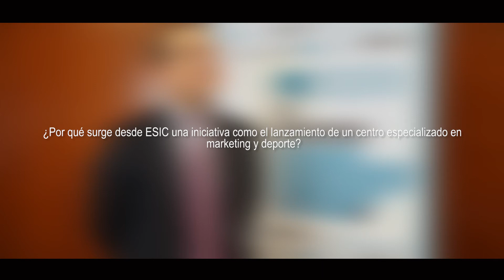¿Por qué surge desde ESIC el Centro de Especialización en Marketing y Deporte?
Felipe Llano, Director Adjunto a la Dirección General de ESIC y Director del área Executive Education, expone cómo los Centros de Especialización surgen con la idea de focalizarse en una disciplina o sector en el que se creen líneas de estudio por las cuales ESIC pueda cualificar de manera más óptima a los profesionales de dicho sector.